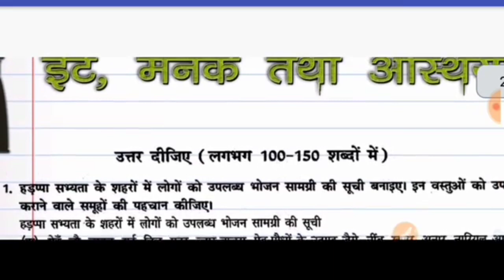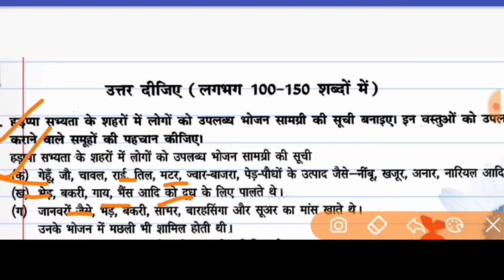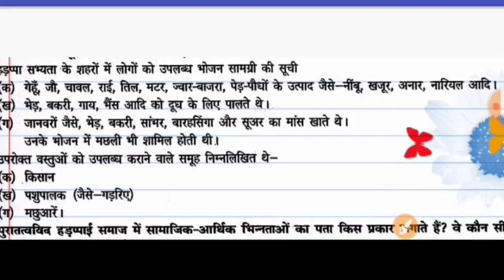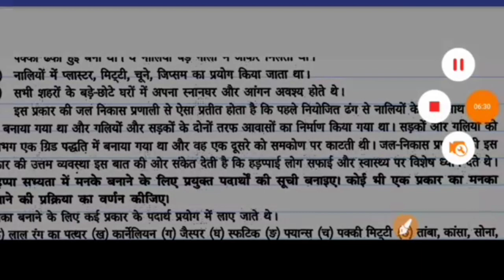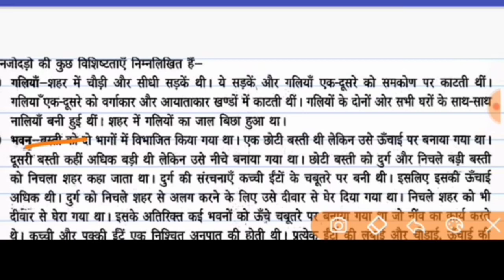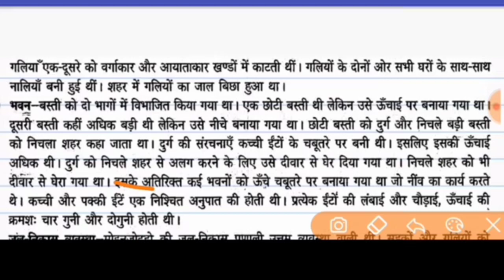इंटर आर्ट्स हिस्ट्री सब्जेक्ट इंपॉर्टेंट प्रश्न उत्तर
12th class Hindi (हिंदी) important question | 100 marks Hindi 200 v.v.i question for board exam 2020

12th class geography (भूगोल) का important question | top 150 v.v.i question of geography जो 2020 में

12th class sociology (समाजशास्त्र) important question | sociology 200 v.v.i 👉👉

POLITICAL SCIENCE BOOK ALL CHAPTER OBJECTIVE QUESTION :- 👉👉👉

ENGLISH 50 MARKS BOOK ALL CHAPTER OBJECTIVE QUESTION  :-